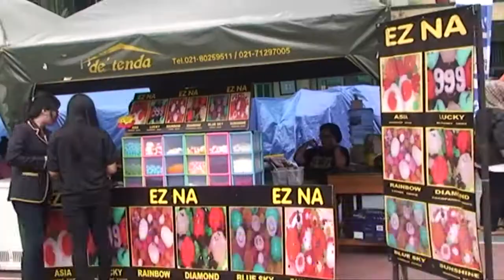[Liputan] Feature of JAM by SMAN 42